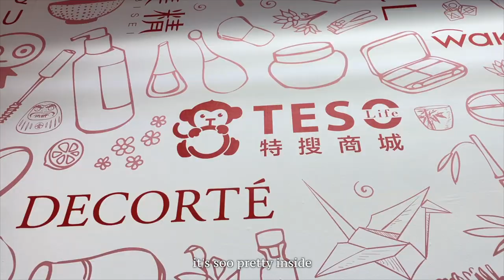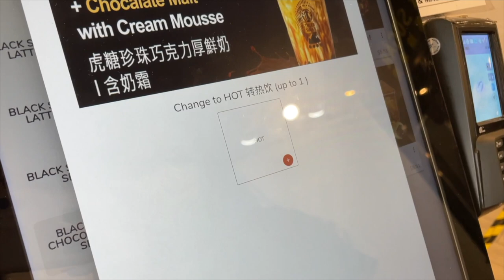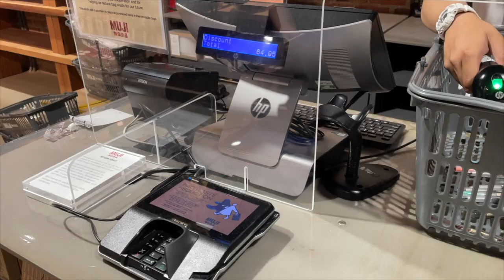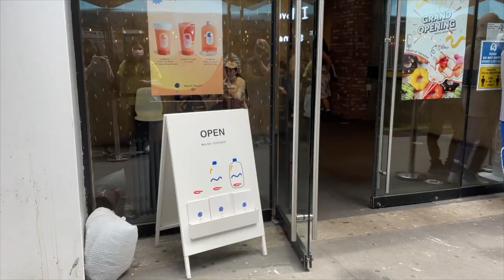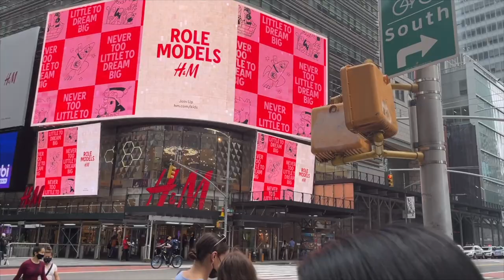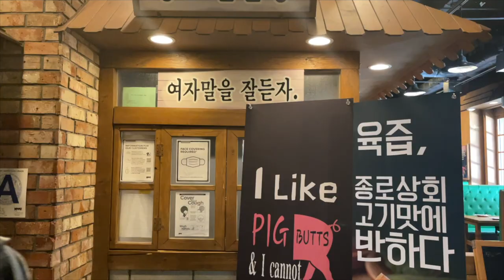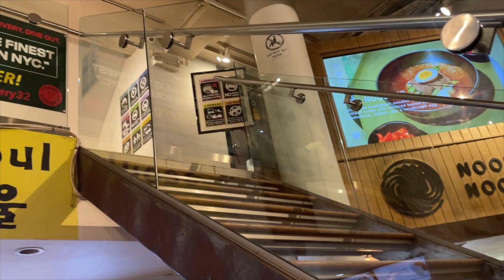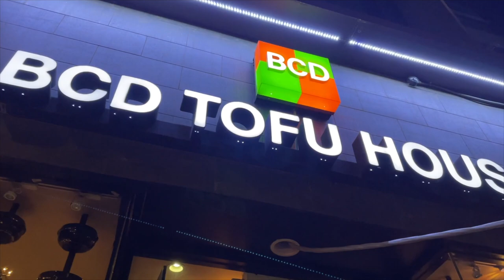vlog #3: new york city | line friends, muji, good food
omgggg i'm so happy to finally finished this video and get it up!! i've been procrastinating on this for a while now LOL.. but I hope you enjoy seeing my nyc trip from a month ago, i went for 5 and a half days :D

（｡･ω･｡)つ━☆・*。
⊂　　 ノ 　　　・゜+.

♡ Q&A

Mickey is my nickname!

Sony a6000 w/ 35mm lens

Yes!
@pastellanoodle - squishy account
@pastelladoodle - stationery/journaling account

When did you started collecting?
Around Sep 2017

♡ Music Credits (listed in order)

2. Music : Yummy Flavor

4. Song: Stay a Minute by Pilo

5. Cheese- Prod. by Lukrembo

8. Music : Cream and Puff

10. Song: Love My Way by Kriesha Chu